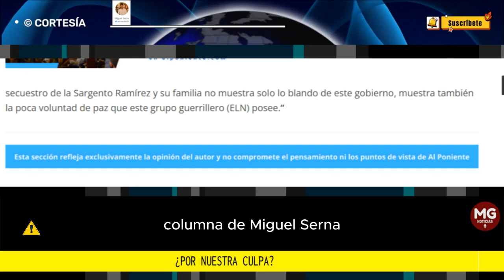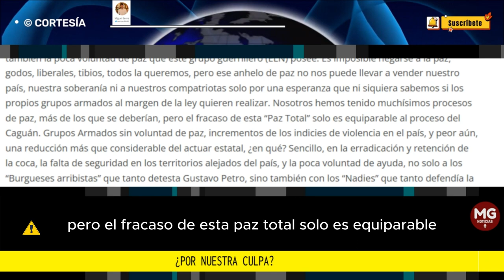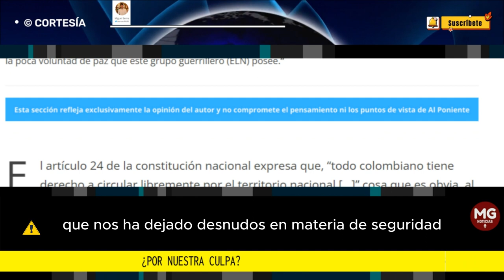¿POR NUESTRA CULPA? 📢 Columna Miguel Serna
Como colombiano, sin importar sí sé es godo, liberal, progresista o tibio, se debe ejercer una presión incansable frente a este gobierno que nos ha dejado desnudos en materia de seguridad, para que por lo menos, podamos transitar libremente por las vías de nuestra nación, sin temor a que “Por nuestra culpa” como dice el ministro Velásquez, nos secuestren.
columna MIGUEL SERNA